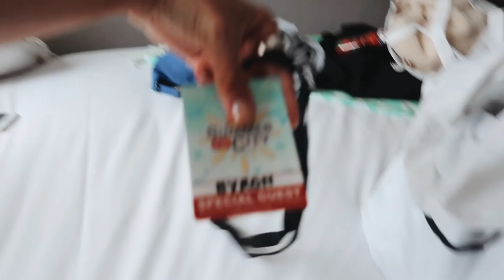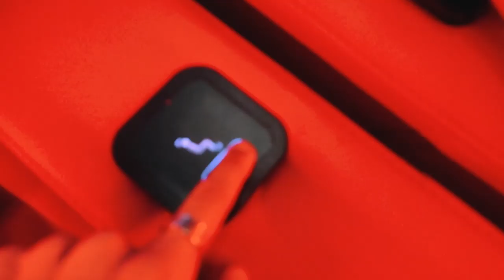sitc day one!